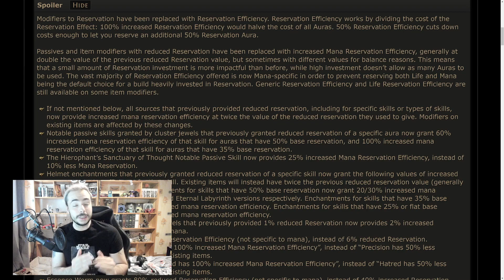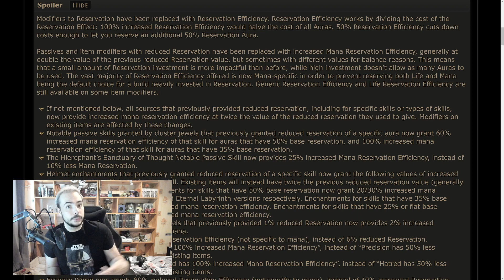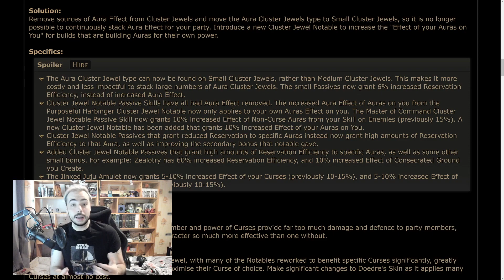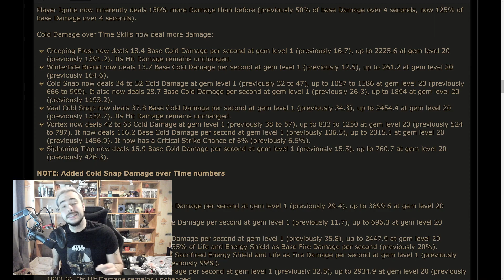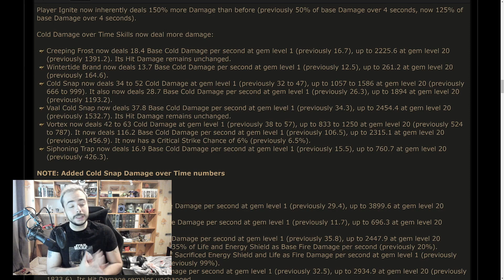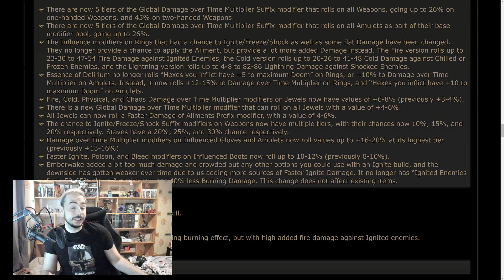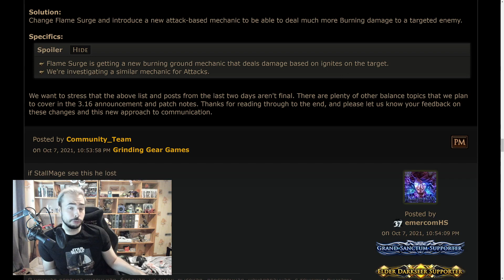BIG BUFF ET NERFS :O Path of Exile 3.16 Scourge : Aura, Curse et Dots (Rip les groupes)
Hello les bros !!

Voici l'épisode final ! Grâce à lui vous saurez tout des futurs up et nerfs qui arriveront à la 3.16 ! N'hésitez pas à check les deux dernières vidéos pour voir les modifications sur les flasks, les défenses et les immunités !!

On se retrouve très vite pour plein d'autres vidéos :D

Votre bro, Driinja :D